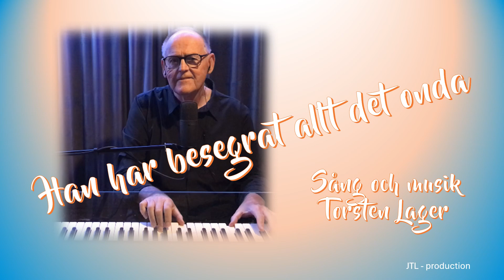Han har besegrat allt det onda med Torsten Lager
Videon är producerad den 1.4 2024 av Torsten Lager.
som sjunger och spelar sången " Han har besegrat allt det onda"
Ljud - och videoredigering samt inspelning: TL

JTL - production